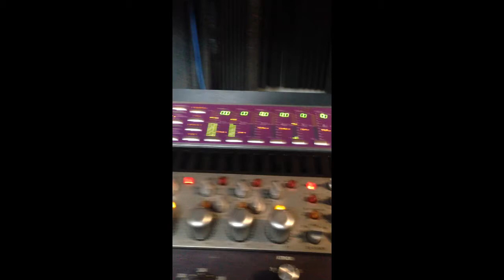Vee&Josh VLog the making of 'Rain'. New track for the debut album.